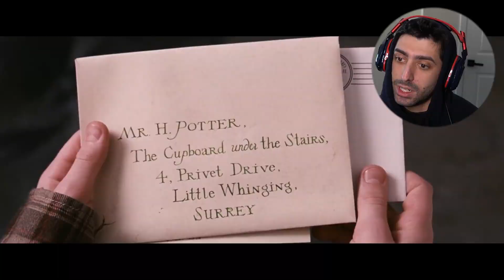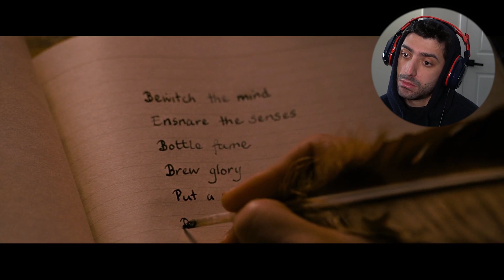I Watched Harry Potter and The Sorcerer Stone and I LOVED IT! | First Time Watching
What’s up guys, Thanks for stopping in! We hope you guys relax and enjoy with us as we go on a journey of watching classic and iconic movies we have never seen.